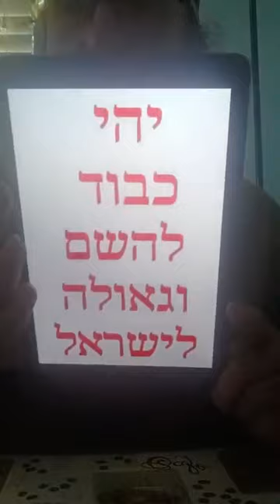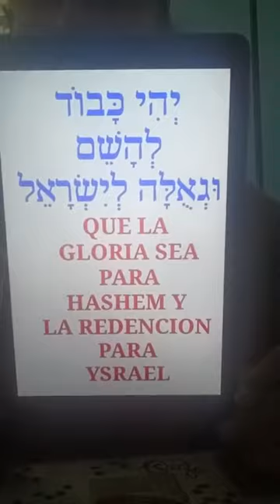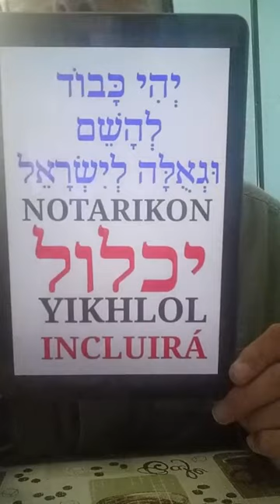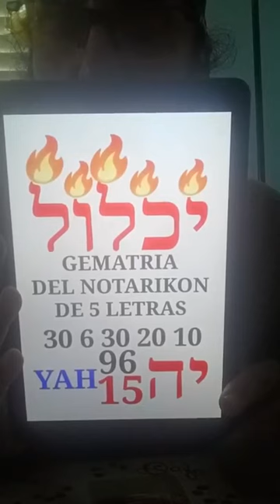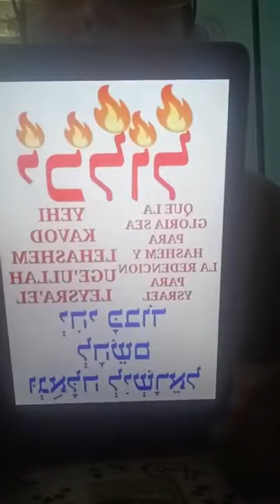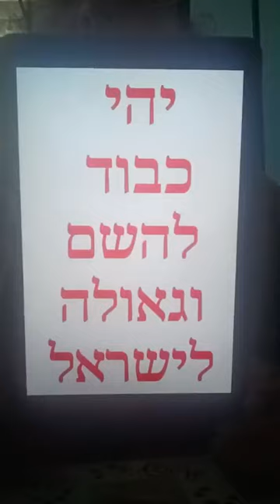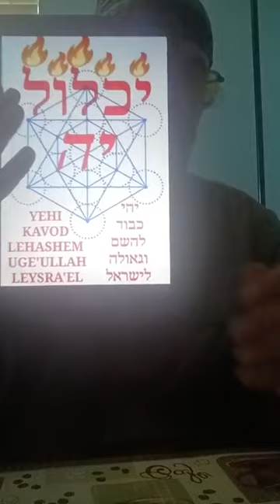MOREH NANDA SUTA TEACHINGS morehnandasuta nandasuta (3)